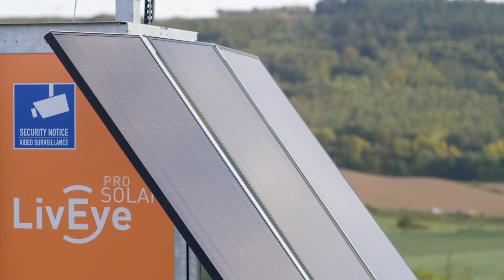LivEye All Eyes On - Gießen 46ers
Unser Partner LivEye präsentiert Euch die beste Szene des letzten Heimspiels!

Video: StreamSolutions